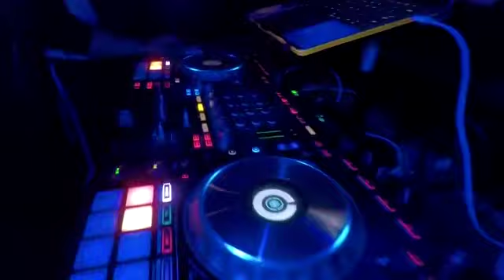Club vlog // gilt night club Orlando Florida on a Friday night // did it get out of hand ????